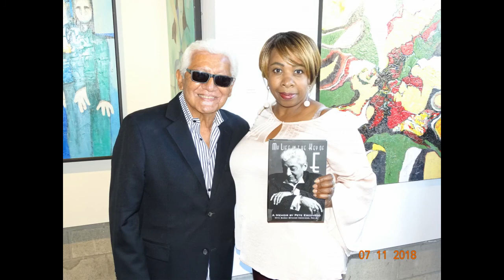Pete Escovedo's Art Show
Slideshow of Pete Escovedo art at Sanchez Contemporary Art Gallery in Oakland CA
Music"Esta Noche" from Pete Escovedo CD "Flying South"